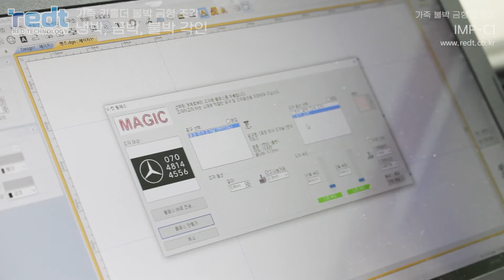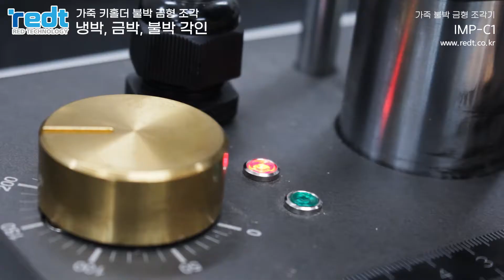[IMP-C1] 가죽공예 키홀더 불박 금형 조각, 냉박, 금박, 불박 각인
안녕하세요~!
알이디테크놀로지 입니다. ^^

이번에 소개해드릴 제품은
가죽 불박용 금형 조각기
IMP-C1 입니다.

IMP-C1 제품은
전국의 많은 가죽공방에서
사용중에 있는 제품으로써

대한민국 대표 CNC, LASER 기업
(주)알이디테크놀로지에서
자체 개발 및 생산하여

해외로도 수출되는 제품입니다.

이번에는
가죽 키링 불도장, 불박 각인용 금형을 제작하여
냉박, 금박, 불박의 효과를 비교하였습니다.

개인적으로는 열을 가하여 각인하는
불박 각인이 가장 마음에 드는데요..!

IMP-C1으로 원하는 디자인, 문구 등을
즉석하여 조각하고

냉박 각인, 불박 각인, 금박 각인 중
디자인에 따라 각인의 효과를 달리한다면

보다 다양한 느낌으로
가죽 제품의 완성도를 높일 수 있을 것 입니다.

관련된 자세한 내용은
(주)알이디테크놀로지의
홈페이지 또는 블로그를 참고하시기 바랍니다.

문의전화 :
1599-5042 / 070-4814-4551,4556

감사합니다.